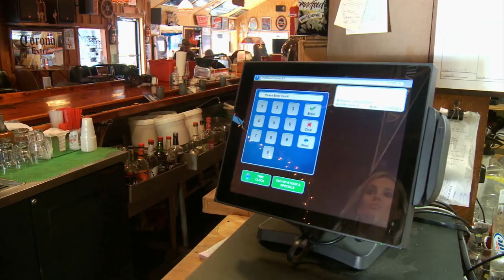2500 HP Florida Air Boat, LOL. Green man destroys Out house! NRE TV Episode 225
NRE's Customer, Nevin Jenkins, got so crazy about his NRE Powered 632 air boat that he had to create a movie!  This is really funny.  Nevin and his friends rented helicopters, fog machines, and more!  You can see part of that short movie here.  The movie was sent to us without sound, a silent movie.  We supplied the orchestra.  To find out how Nevin turned green from a secret NRE fuel, go . Thanks Nevin and friends!  This is NRE TV Episode 225.

To bring your product or service to the World Veritas Movie Studio is a media production company.